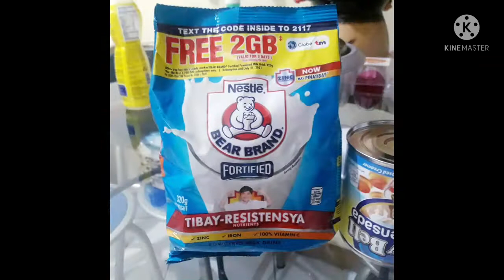CREAMY PASTILLAS Vlog #23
Pastillas is a well known sweet delicacy in the Philippines. It comes from different varieties such as Pastillas de Leche, Pastillas de Ube, or Pastillas de Langka. Today, there are lots of flavors available because Pinoys are really inventive when it comes to food.
PASTILLAS are sweet milk candies that are usually served for dessert.